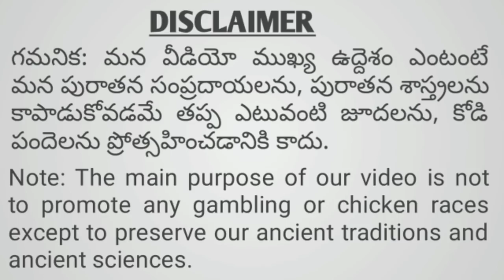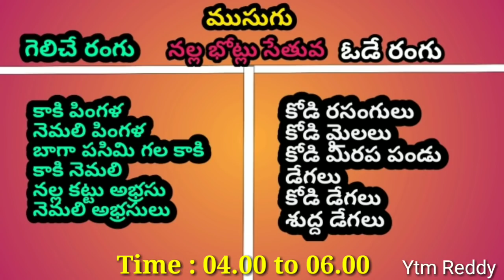28 Aug 2021 Today Winning Colours//Ytm Reddy Farming Channel//Kukkuta Sastram